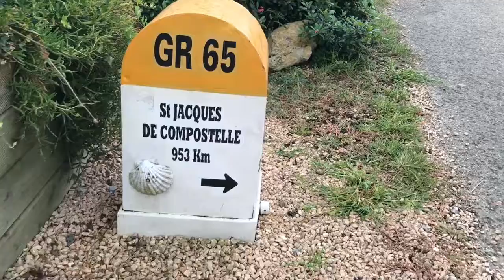Day 16 Aire sur l'Adore to Pomps 59.5km